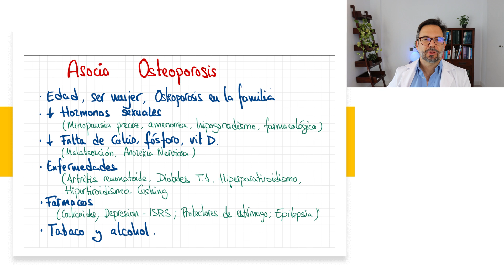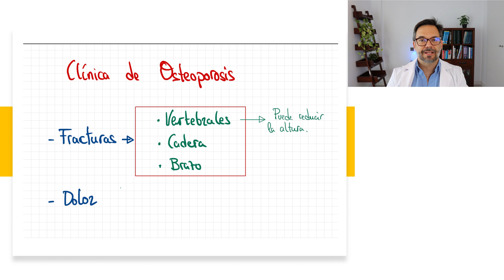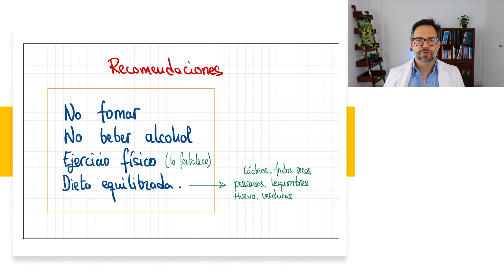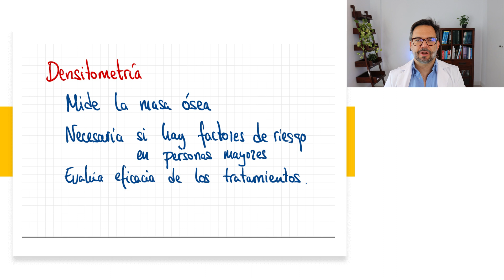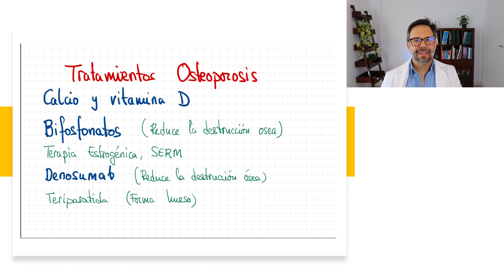Cómo prevenir la OSTEOPOROSIS 🦴 y lograr unos HUESOS más fuertes.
La osteoporosis puede provocar fracturas y dolor. Aparece principalmente en mujeres y aumenta con la edad, por eso es tan importante saber qué podemos hacer para prevenirlo y tratarlo.

0:00 ¿Qué es la osteoporosis?
0:56 Clasificación de osteoporosis
1:26 ¿Con qué se relaciona la osteoporosis?
2:56 Clínica de la osteoporosis
3:22 ¿Cómo prevenir la osteoporosis?
4:03 Alimentos ricos en calcio
5:02 Fuentes de vitamina D
5:56 ¿Quién debe hacerse una densitometría ósea?
6:42 Fármacos para tratar la osteoporosis
8:28 Resumen: Evitar la osteoporosis

Dr. Iván Quiroga
Blog de Endocrino en Red